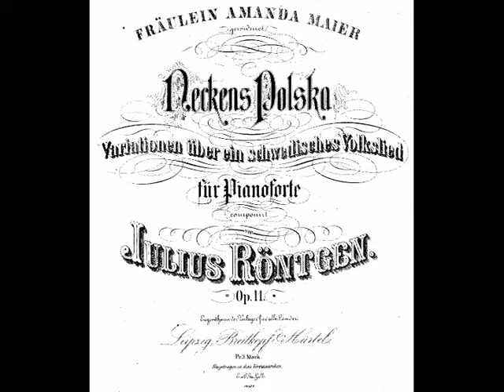Amanda Maier: The 125 year memory - LIVE concert (Act 2) [English subtitles]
"Non Omnis Moriar" - från bagardotter till musikalisk kosmopolit

Förra året, 2019, var det 125 år sedan den mycket uppmärksammade, svenska violinisten och tonsättaren Amanda Maier (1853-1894) gick ur tiden. Hennes minne hedrades med en helaftonsföreställning, "Non Omnis Moriar", i hennes hemstad Landskrona, i Sofia Albertina Kyrka, där hon också gifte sig. Föreställningen skildrar hennes spännande liv i text, bild och musik under en välbesökt fredagskväll.
Tre av Sveriges främsta musiker, Cecilia Zilliacus (violin), Kati Raitinen (cello) och Bengt Forsberg (piano) framför en stor del av hennes viktigaste verk, såsom violinsonaten, Sex stycken för violin & piano, och pianotrion. I dialog med konferenciern och producenten Erik Nilsson träder bilden fram av en färgstark och unik personlighet.

Program (Akt 2):
Julius Röntgen: Neckens Polska - Tema & Var. 1-2 (6:30)
Julius & Amanda Röntgen: Schwedische Weisen und Tänze Nr. 4 (9:50)
Trad./arr. Amanda Maier: Allt under Himmelens Fäste (17:19)
Julius & Amanda Röntgen: Zwiegespräche Nr. 4 & 2 (22:02)
Pianotrio i Ess-dur (38:51)

ENGLISH

"Non Omnis Moriar" - from confectioner's daughter to cosmopolitan musician

Last year, in 2019, it was 125 years since the Swedish composer and violinist, Amanda Maier, passed away. Her memory was cherished with an extensive performance, "Non Omnis Moriar", in her native Landskrona, in the Sofia Albertina Church, where she also got married. The performance tells her exciting story in text, pics and music on this well attended Friday night in the south of Sweden.
Three of Sweden's foremost musicians, Cecilia Zilliacus (violin), Kati Raitinen (cello), and Bengt Forsberg (piano), perform a great part of her most important works, such as the violin sonata, the Six pieces for violin & piano, and the piano trio. With help from the conferencier and producer, Erik Nilsson, the portrait of a colorful and unique personality is completed.

Don’t forget to activate English subtitles, unless you understand Swedish.

Program (Act 2):
Julius Röntgen: Neckens Polska - Tema & Var. 1-2 (6:30)
Julius & Amanda Röntgen: Schwedische Weisen und Tänze No. 4 (9:50)
Trad./arr. Amanda Maier: Allt under Himmelens Fäste (17:19)
Julius & Amanda Röntgen: Zwiegespräche Nos. 4 & 2 (22:02)
Piano Trio in E flat major (38:51)